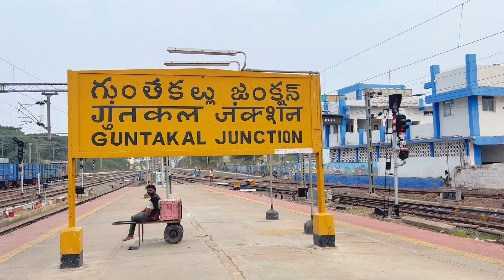TRIP TO GOA PART - 1 FULL ON MASTI😅😅 ||Tunnu_vlogs